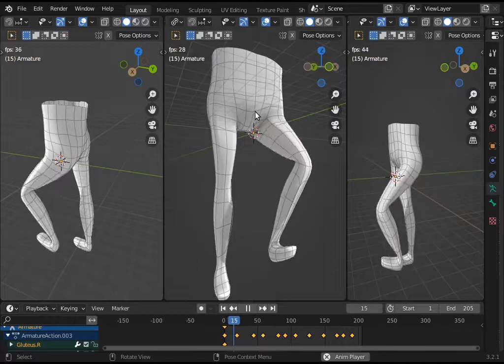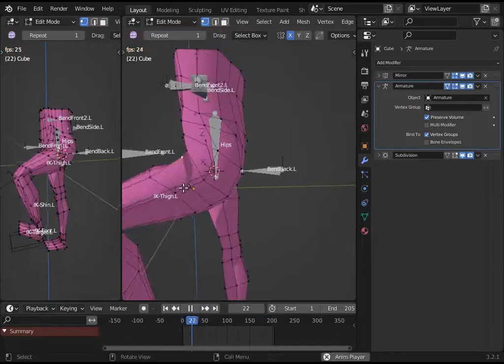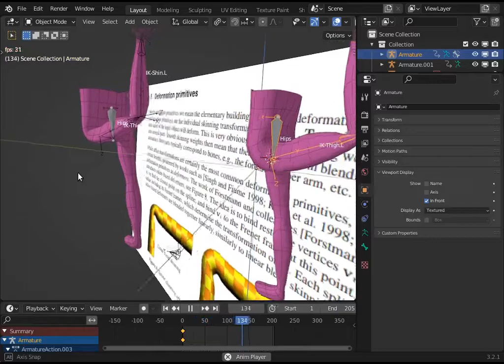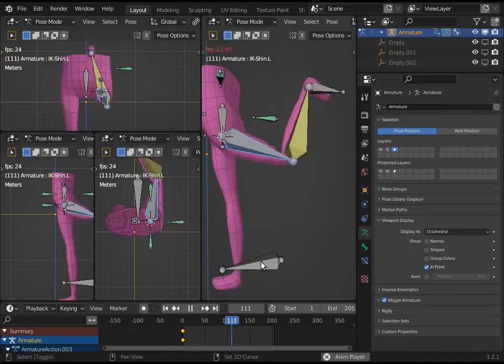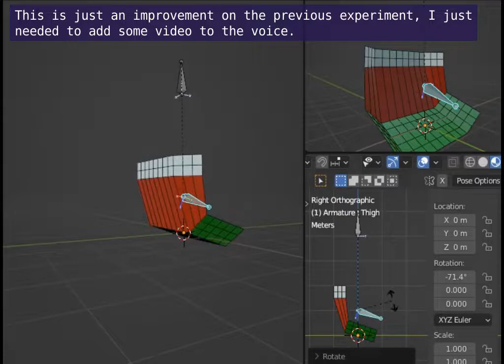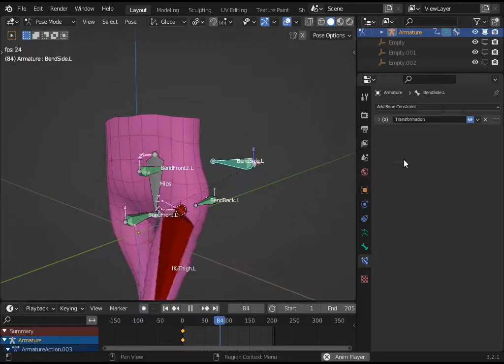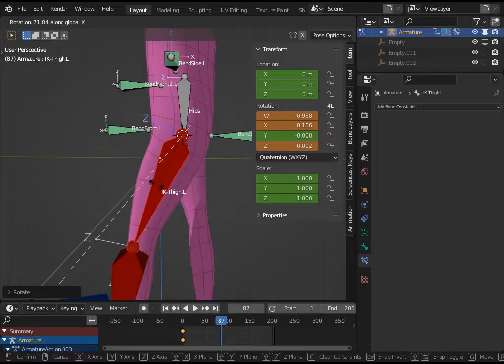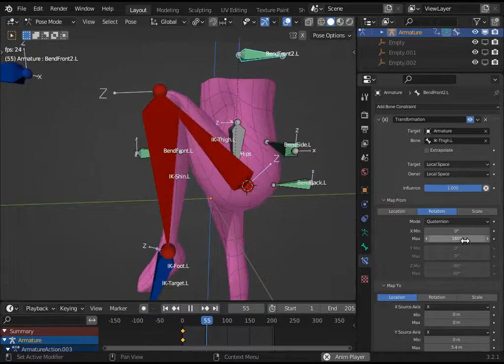🌆Rigs of the Trade # 04 — Part 1/6 ❅ Pelvis Region Rig with Helper Bones [ Intermediate ]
We address a critical Organic Rigging topic: the complex Joint between the Hips and Thigh Bones on a humanoid character.
I'm using a Helper Bones solution instead of a Corrective Shape Keys one; also favoring Transformation Bone Constraint instead of Drivers.

Blender 3.2.1